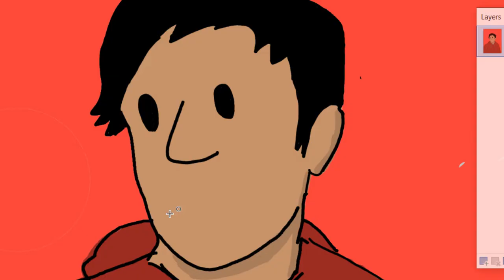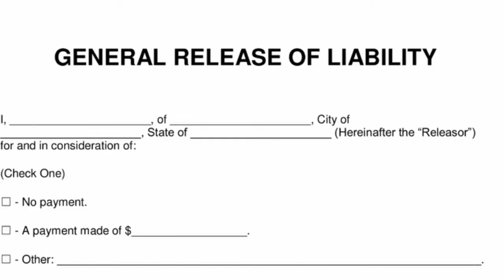Lanyards, the Cursed Cloth -TheRedCap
Lanyards were harmed in the making of this video.